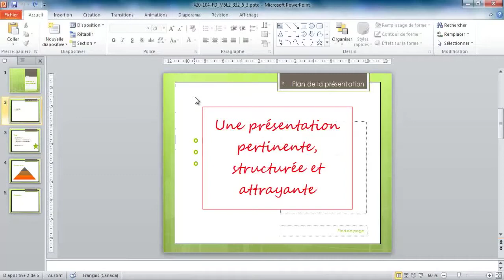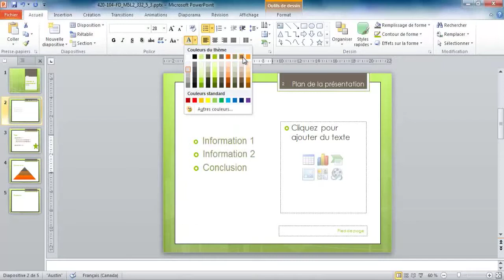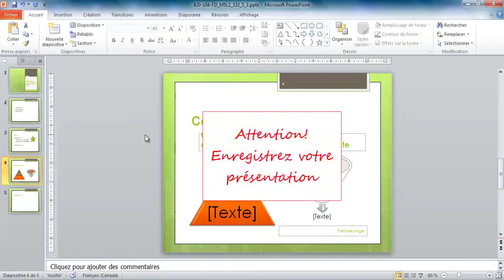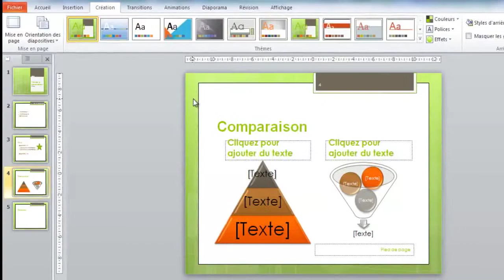[3.3.2] Respecter les principes de l'ergonomie visuelle (4 de 4)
Objectif d'apprentissage :
3.3.2 Planifier une présentation pour la rendre pertinente, structurée et attrayante